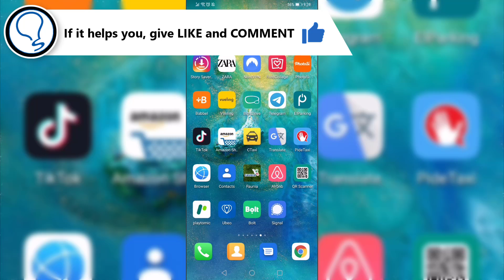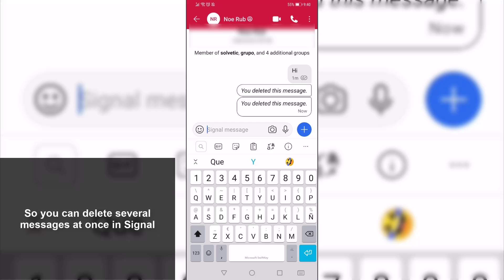❌ How to DELETE MESSAGES on Signal AT ONCE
Solvetic_eng video-tutorial to know how you can delete multiple Signal messages at once on mobile. ⭐ 𝗠𝗢𝗥𝗘 𝗩𝗜𝗗𝗘𝗢-𝗧𝗨𝗧𝗢𝗥𝗜𝗔𝗟𝗦 𝗔𝗡𝗗 𝗧𝗜𝗣𝗦

In this video you will see all the steps you must follow to know how to delete several Signal messages at the same time for all of them and make them disappear from the conversation.